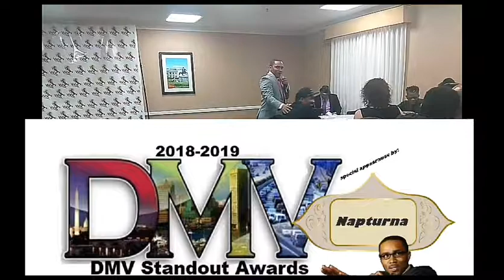Napturna Lives AKA S.A.M Saving All Mankind @ The 2018-19 Feed A Million DMV Awards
Each year Hip Hop 4 the Homeless and Feed A Million Project teams up to bring you the DMV Award series.

Napturna Lives opens up with a Call to Action and Prayer.